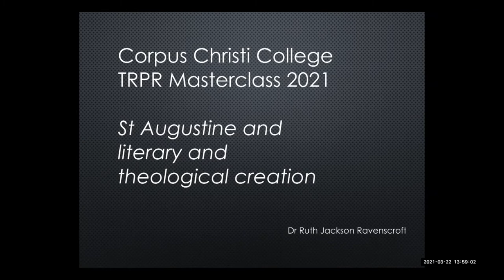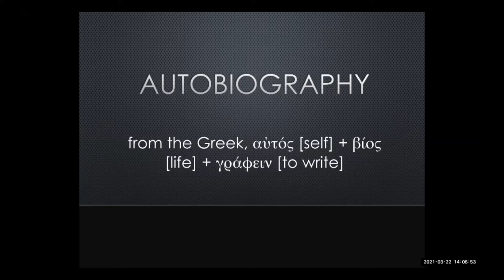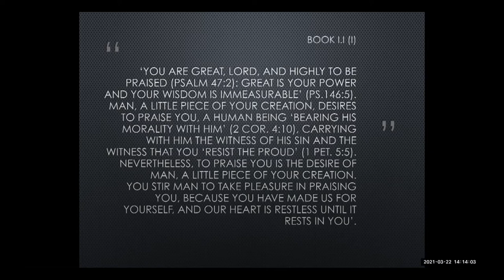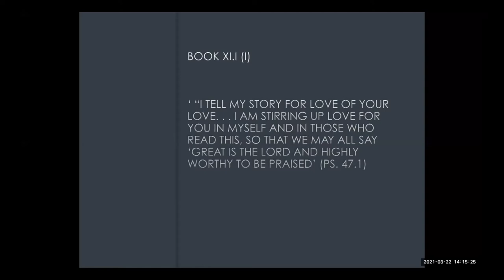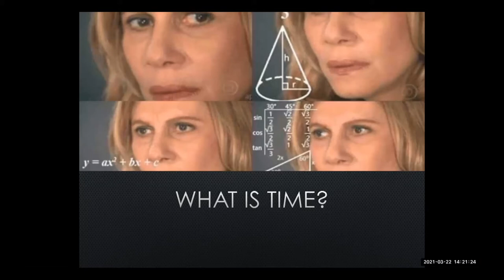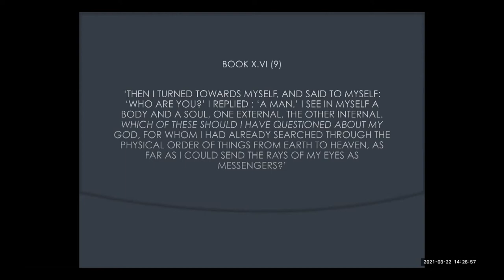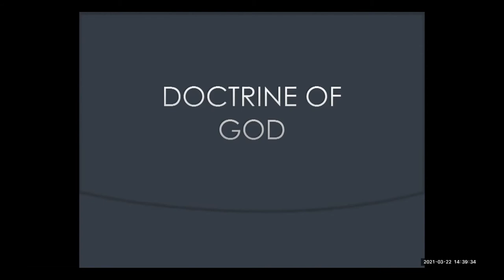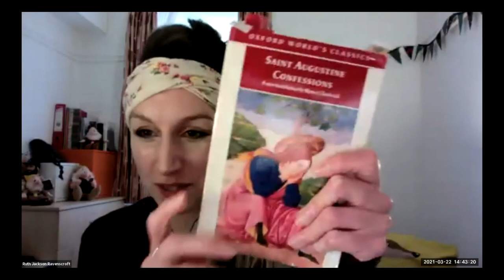Corpus Theology Masterclass by Dr Ruth Jackson Ravenscroft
The Corpus 2021 Subject Masterclass Taster Lecture in Theology by Dr Ruth Jackson Ravenscroft, with Q&A from prospective Yr 12 applicants.